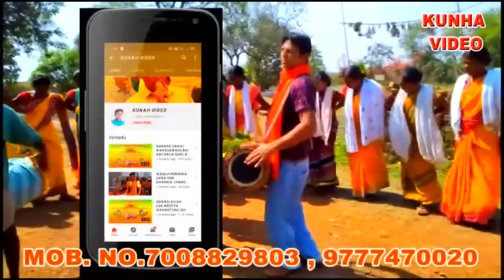RAIKAKA CHHAR NRUTYA DAL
BONDHUGUTIYARO JETERIN JOHAR